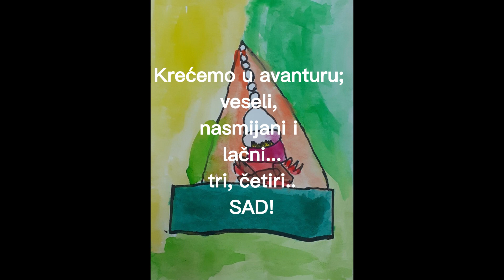Zavičajna nastava - DV Balončić Svetvinčent (2022-2023)